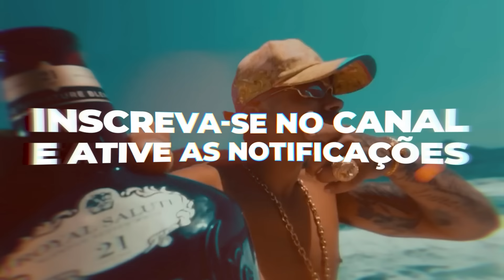NOITE BRILHANTE - MC IG, MC PH, MC Joãozinho VT, MC GP, TrapLaudo e MC Dena (DJ Oreia) 2024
Artista: MC IG, MC PH, MC Joãozinho VT, MC GP, TrapLaudo e MC Dena
Produção: DJ Oreia
Produtora: GR6 Explode